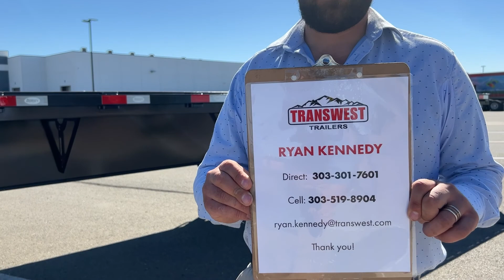Transwest Trailers 2023 Dorsey FB48 Flatbed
RyanKennedy of Transwest Trailers highlights the basic features of the 2023 Dorsey FB48 Flatbed. 3N210162

11,683 lbs
1 piece main frame
12 Sliding Winches
10’ 2” Fixed Spread Axle
60” x 24” x 24” All Aluminum Toolbox
2 Speed Landing Gear